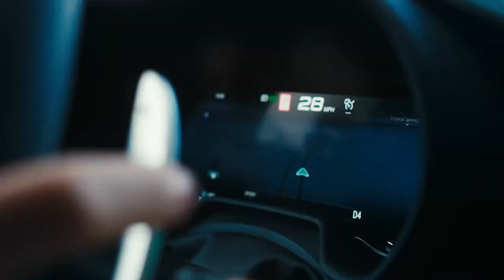doge change black exhaust